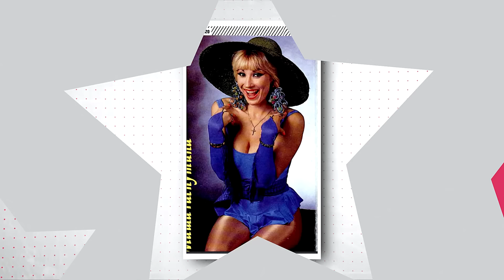РОССИЙСКИЕ ЗВЕЗДЫ, которые изменились до неузнаваемости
Сегодня в ролике российские звезды шоу бизнеса, которые изменились до неузнаваемости.

Многие знаменитости прошли через поиски своего идеального образа. Для этого кто-то экстремально худел, кто-то много раз красил волосы и менял прически, а кто-то обращался за помощью к пластическим хирургам. После таких экспериментов некоторые звезды изменились до неузнаваемости.
Сегодня предлагаем вспомнить самые яркие преображения российских звезд.

Эвелина Хромченко
Глядя на эти фото прошлых лет сложно понять, кто это вообще.

Ольга Бузова
Ольга Бузова за последние годы кардинально изменилась, превратившись из блондинки в роковую шатенку. Ее губы стали пухлее, так как она сделала себе контурную пластику губ.

Яна Рудковская
В этой улыбающейся девушке с пухлыми щечками и буйными кудряшками мало кто рассмотрит черты знакомой нам Яны Рудковской.

Мария Горбань
Узнать актрису Марию Горбань на старых фотографиях — задача непростая. Спасибо грамотным пластическим хирургам и стоматологам.

Екатерина Варнава
Голубоглазая блондинка с высокими скулами и пухлыми губами — так сегодня выглядит Екатерина Варнава. Пластических операций она не делала.

Валерия
Валерия, которую мы привыкли видеть в образе хрупкой блондинки, не всегда была такой. В начале своей карьеры певица успела побывать и брюнеткой, и рыжей, а к нынешнему цвету волос пришла только в 2003 году.

Полина Гагарина
Одно из самых удивительных преображений случилось с Полиной Гагариной. Из пухленькой невзрачной брюнетки она превратилась в стройную роковую блондинку.

Алена Водонаева
Те, кто помнят Алену Водонаеву времен, когда девушка только пришла на «Дом-2» вспомнят ее рыжие наращённые волосы, черные брови и наряды роковой соблазнительницы.

Надежда Кадышева
Поклонники творчества Надежды Кадышевой помнят образ простой русской девушки, в котором выступала певица в начале карьеры.

Маша Распутина
Маша Распутина уже в молодости имела яркую внешность — подтянутое тело и запоминающиеся слегка заостренные черты лица.

Пелагея
Пелагею часто подозревают в пластических операциях.

Светлана Лобода
Светлана Лобода из не самой яркой участницы группы «ВИА Гра» превратилась в суперзвезду — именно так она сама себя теперь называет.

Ксения Бородина
Ведущая «Дом-2» Ксения Бородина заметно преобразилась, когда похудела.

Анна Хилькевич
Звезда молодёжного сериала «Универ» Анна Хилькевич тоже кардинально изменила свою внешность, актриса похудела и перекрасила волосы, у нее изменились губы и нос.

Кэти Топурия
Кэти Топурия сейчас тоже отдаленно похожа на себя в прошлом. Певица призналась, что сделала ринопластику.

Ольга Картункова
Ольга Картункова непременно заслуживает почетное место в этой подборке. Участница популярной передачи «однажды в России» смогла изменить себя до неузнаваемости.

Юлия Волкова
Юлия Волкова в момент пребывания в группе "Тату" и сейчас - совершенно два разных человека.

Вера Брежнева
В молодости Вера Брежнева была совсем не такой, какой мы её знаем сейчас.

Маша Малиновская
Ну и куда же в нашей подборке без Маши Малиновской! Не так давно девушка все же уменьшила свои губы.

Вера Алентова
С годами до неузнаваемости изменилась и внешность Веры Алентовой. Мимика актрисы практически сошла на нет, а в лице появилась асимметрия.

Наталья Подольская
Выпускница «Фабрики звезд» Наталья Подольская не перестает удивлять поклонников изменениями своей внешности.

Ханна
Еще до похода к пластическому хирургу Ханна уверенно участвовала в конкурсах красоты.

Алена Шишкова
Алена Шишкова — изначально обладательница достаточно аккуратных черт лица.

Анна Седокова
Изменилась внешне с годами и еще одна экс Виагра Анна Седокова.

Виктория Лопырева
Виктория Лопырева проделала огромную работу над своим лицом. Ринопластика, возможно даже не одна, удаление комков Биша, диеты, кардинальная коррекция бровей и так далее… Точно проанализировать то, что сделала с собой Виктория, сможет только пластический хирург. А мы просто видим результат!